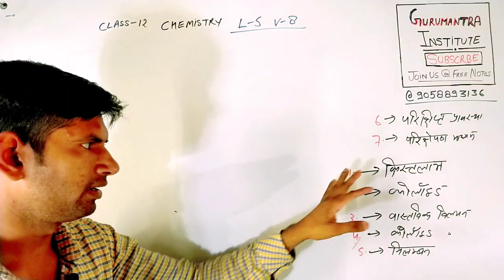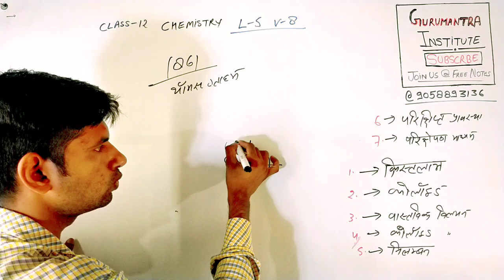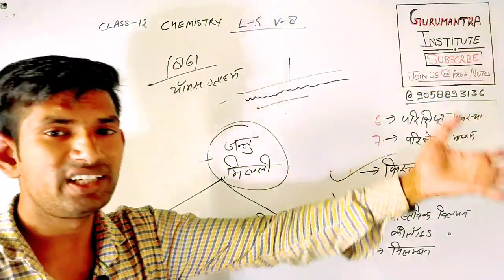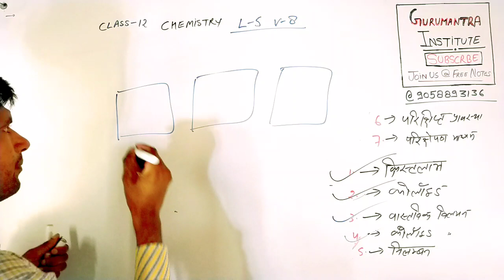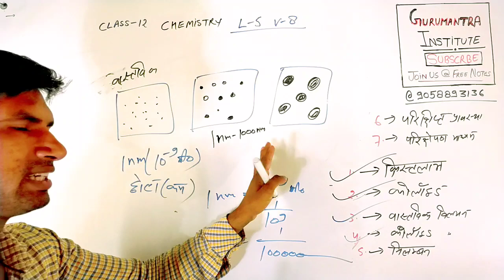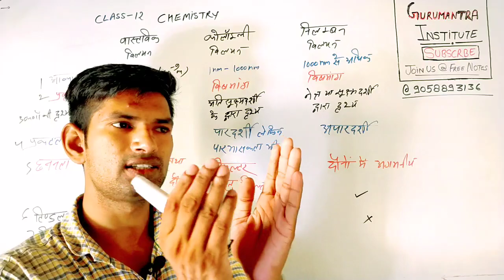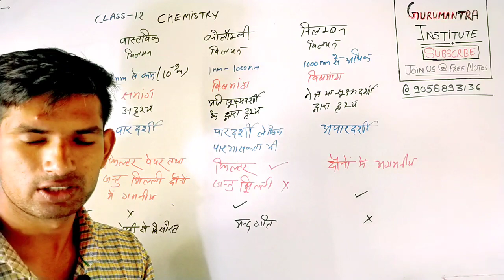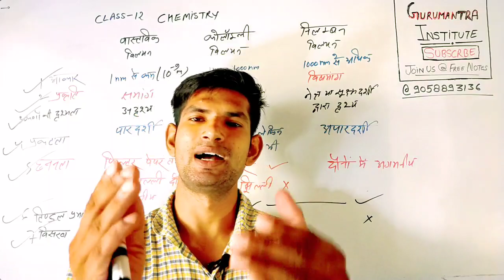क्रिस्टलाभ - कोलॉइड | वास्तविक विलयन, कोलाइडी विलयन, निलंबन विलियन | 12 chem L5 V8 | By Manoj Sir